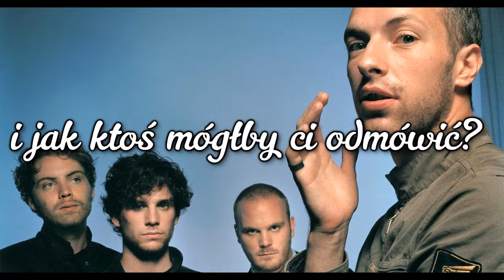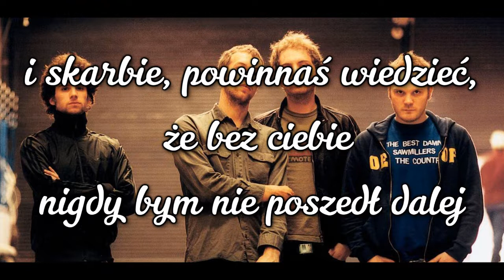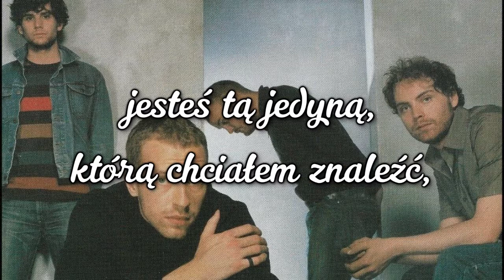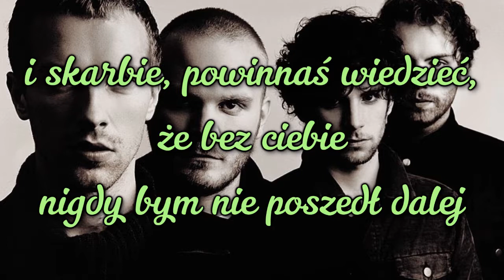Coldplay - Green Eyes + napisy pl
Artist: Coldplay          Title: Green Eyes